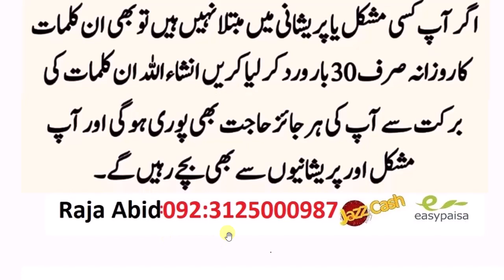daily Dua every Muslim // صبح اٹھتے ہی مرتبہ پڑھیں 30صرف